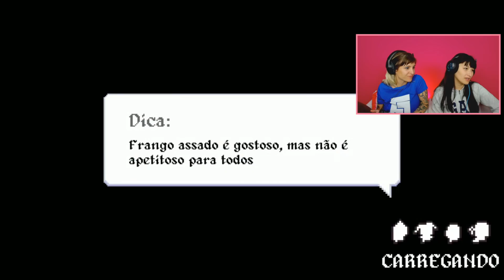DESTRUÍRAM MEU CASTELO (HUE BR) - No Heroes Here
Oie! Sejam bem vindos ao nosso canal 🎮

Somos Mari e Tha, aqui nós jogamos todos os tipos de jogos mas tentamos dar foco aos games multiplayer! Mas também jogamos single player com desafios e muitas outras coisas! Tentamos sempre fazer um gameplay e um video muito engraçado para vocês, espero que vocês gostem!

Aceitamos sugestões de vídeos e jogos divertidos (ou não).